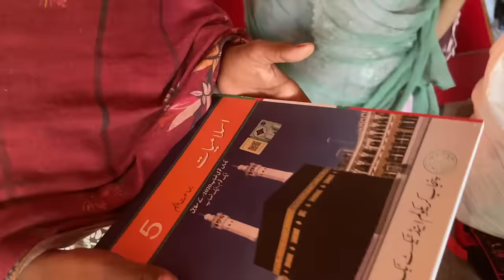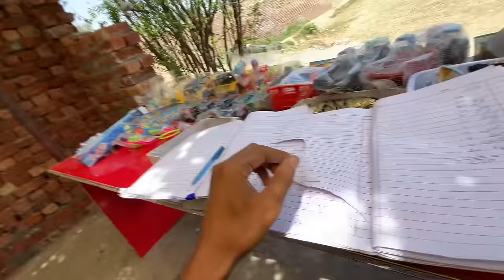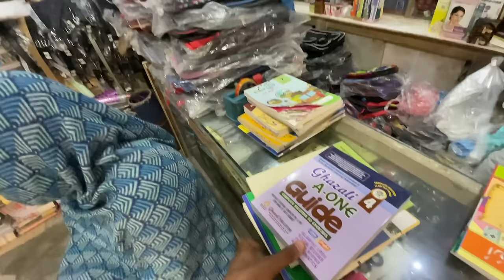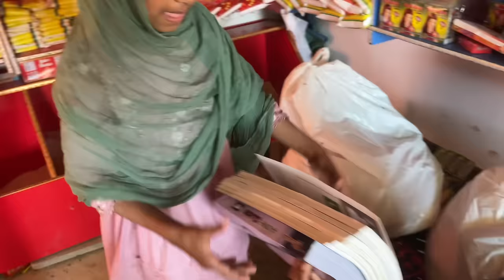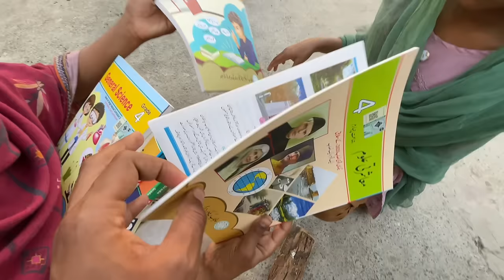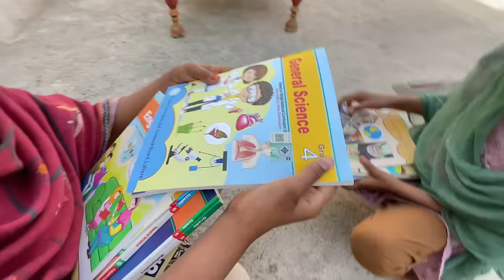‏iska Ab Kya Karen Ya Allah Tera Shukar Hai Hassan family vlogs Pakistani punjabi family vlogs